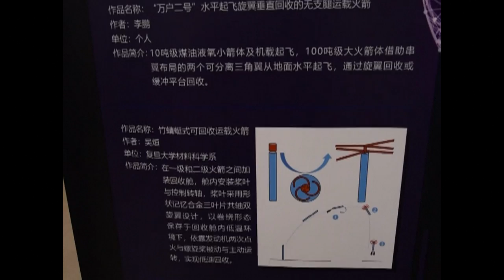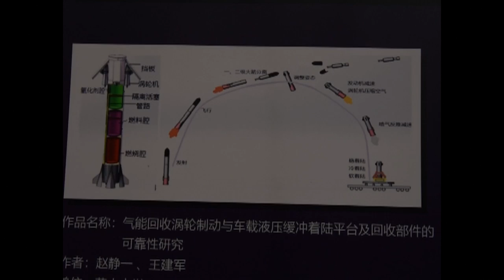Launch vehicle recovery design competition in China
A launch vehicle recovery design competition was held in Beijing, China, on 1 August 2018. The competition gathered participants from professional research institutes, universities, organizations and interest groups. Gao Shijia (researcher China Academy of Launch Vehicle Technology - CALT) presented the use of the artificial intelligence (AI) technology into the design. Li Yaxuan (student, Beijing Institute of Technology) presented a concept based on four-rotor aircraft design. Ma Baohai, deputy chief designer of launch model at China Academy of Launch Vehicle Technology, considered the ideas could provide inspiration in the professional field of rocket recovery in China.